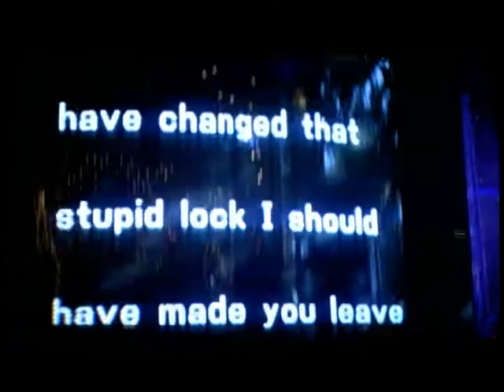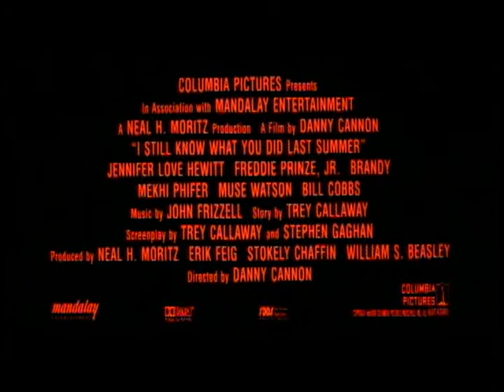I Still Know You Did Last Summer Trailer